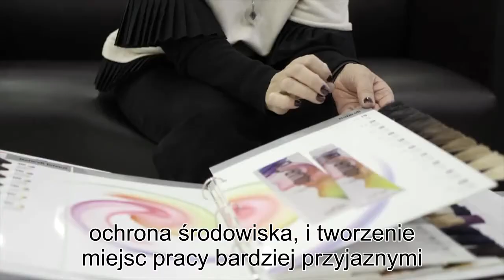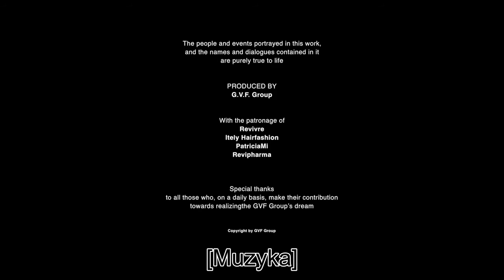!G V F Group PL 2018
GVF_PL